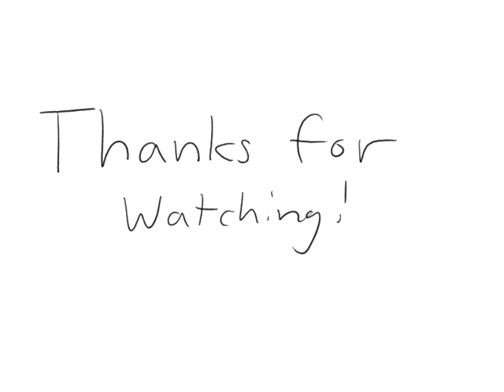Animations Getting Hit by Stuff | Short Animation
Enjoy watching Ani-man (get it?) get beat up.
I only animate for fun. I'm clearly not good, but thanks for stopping by!
Yeah, not much